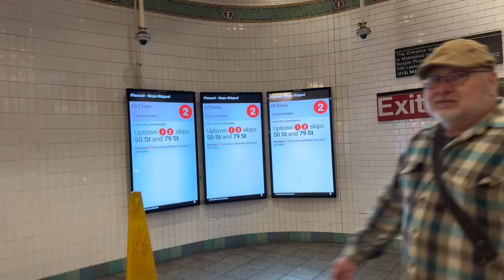NYC LIVE 🍀 St. Patricks Day Parade 2024